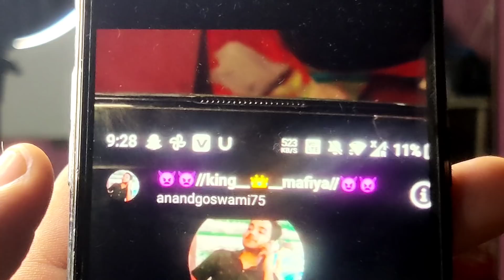Sweety Or Uski Bangles || 15th AUGUST ki tayyari mein 🤭❣️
18k Complete Hogye
Instagram pr ❤️❤️❣️